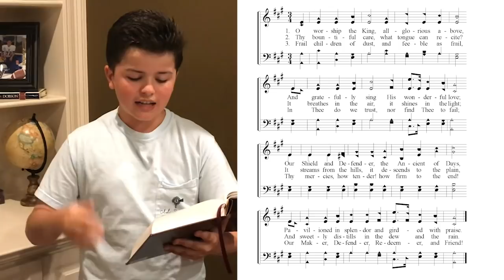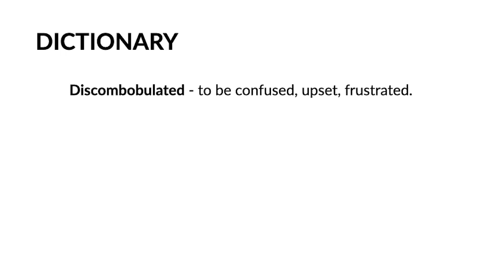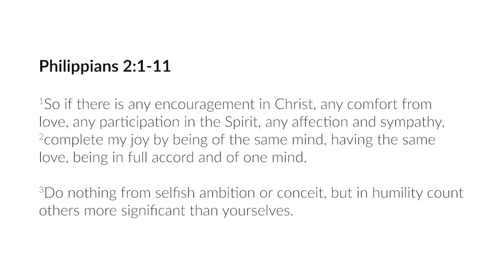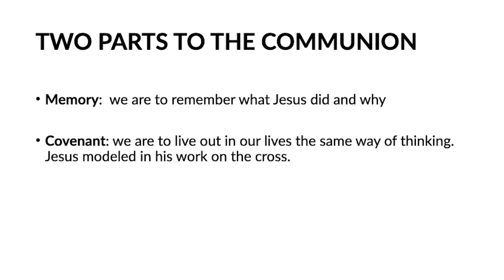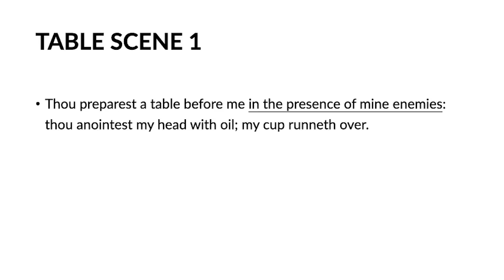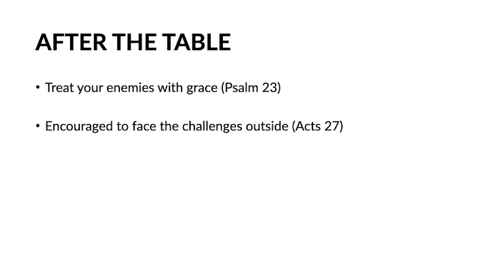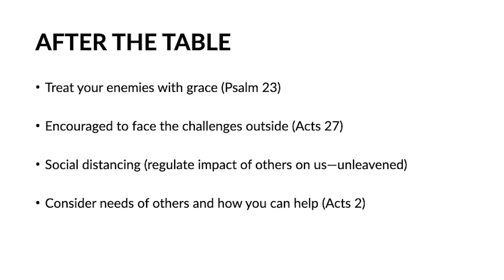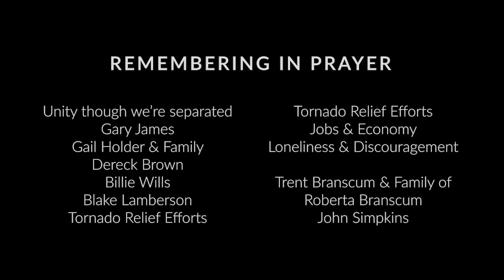Centering on the Lord's Supper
Quarantine Worship - Week 5
A reminder of a typical Sunday at Valley View, but also a reminder of the importance of our communion with Christ.